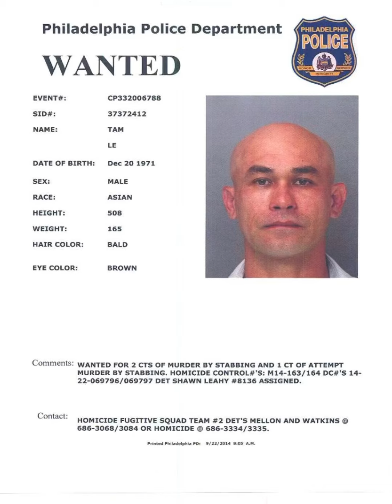The Evil Tam Min Le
A high ranking Vietnamese “Born to Kill” gang member is sentenced to death for the brutal murder of two Vietnamese brothers in a drug deal gone bad.